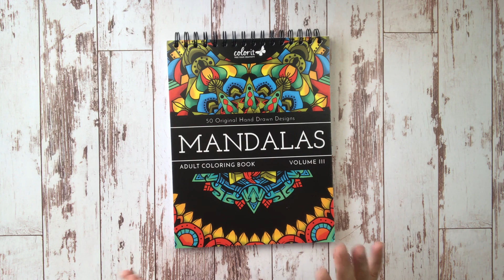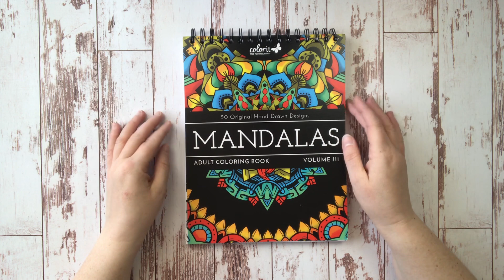Mandalas to Color Volume III - We Have a Winner!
If you would like to get your own copy of this truly beautiful book, you can visit Colorit's site here:

Per YouTube's regulations, here are the official rules of this giveaway:
1) Giveaway is sponsored solely by Colorit in conjunction with Tiny Worlds of Wonder.
3) Winner must be a resident of the United States.
4) Winner need not be a subscriber, although I appreciate your support!
5) Personal information collected in connection with this giveaway will be provided to Colorit for shipping, tracking, and confirmation of receipt of prize and will be used according to Colorit's privacy policy TWW will not use or store personal information for any other purpose.
6) Winner must have commented below my original review video with their state of residence and favorite coloring book.
7) Winner was drawn at random on April 8, 2020, and  will be announced on April 11, 2020.
8) Winner must contact TWW by email at no later than April 18, 2020 to claim the giveaway prize, or a new name will be chosen.